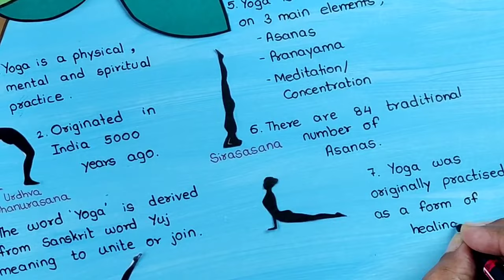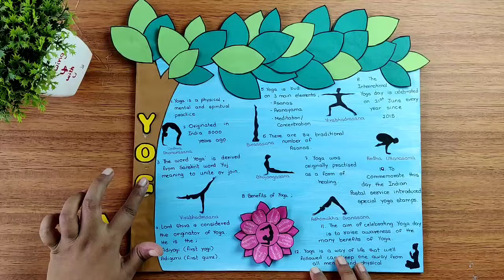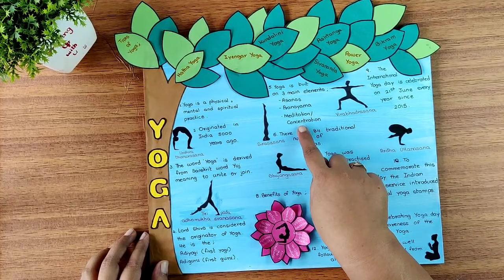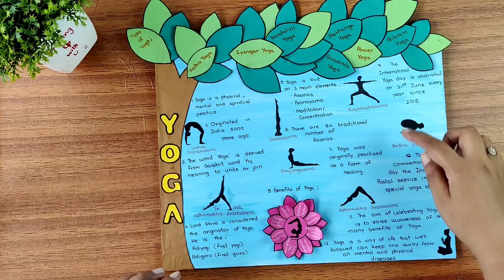Yoga poster l Yoga l World Yoga day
About this video :
                        Made this video on Yoga poster making .
For the benefits of yoga I have used white gel pen . But if you wish to put this on display board better to use black pen .

You can use any yoga poses for sticking on your poster . They are easily available on internet . There was mistake in sticking 1 pose it's been mentioned in the video and also correction has been made .

Do let me know about the video in the comment box below.

About this channel :
During childhood kids brains are like sponge so whatever we give they will absorb . But at the same time this should not be a boring process. So I have tried to give it a creative edge for better understanding of the subject which can easily be done at home . And hence sharing the same with you all .